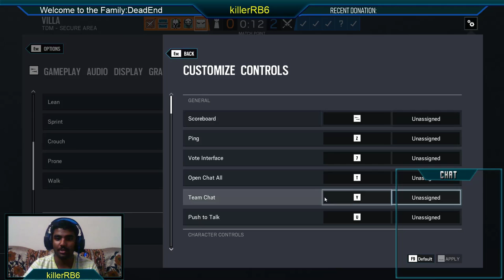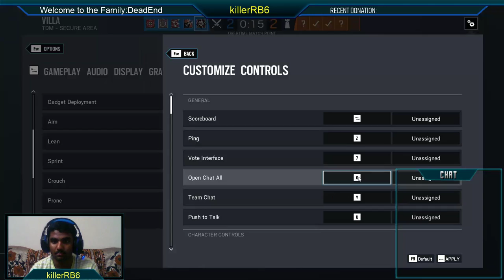OPERATION PRABELLUM RAINBOW SIX SIEGE LIVE (ROAD TO 370 SUBS) !GIVEAWAY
FORTNITE ID=KILLER.KTW
UPLAY ID=killerRB6
BLACK SQUAD ID=killerRB6

Stay in touch with me by simply joining my discord

you can check all bot commands using !commands